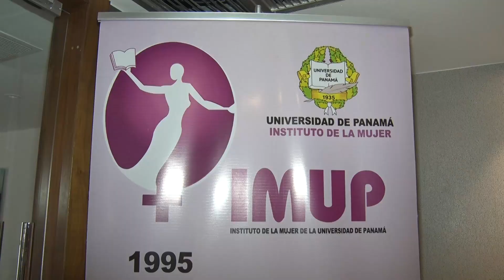IX ENCUENTRO DE MUJERES UNIVERSITARIAS Y PROFESIONALES DE AMÉRICA LATINA EN LA UNIVERSIDAD DE PANAMÁ